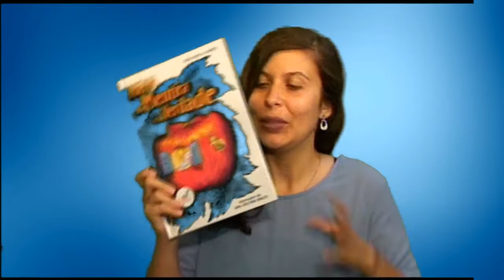Jogos, Dicas, Ideias: 20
Um programa de Catarina Faria